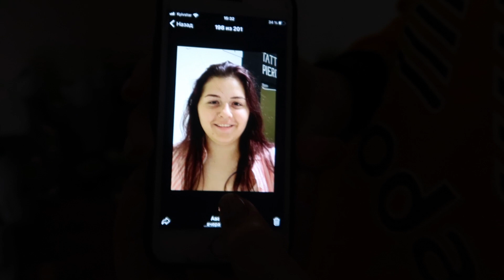VLOG С друзьями в Церковь на Крещение. Викины фото до похудения и сейчас